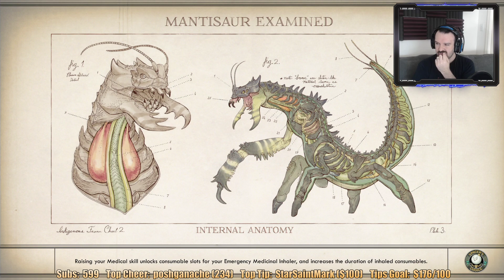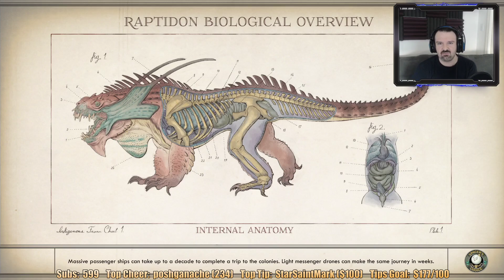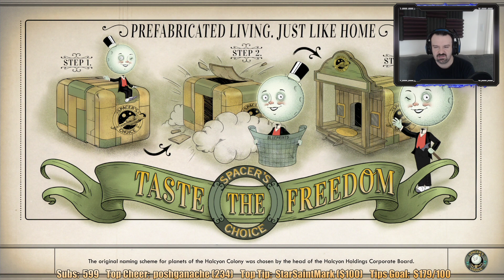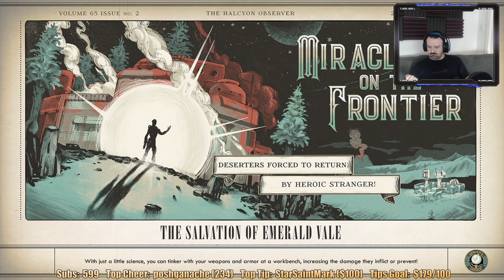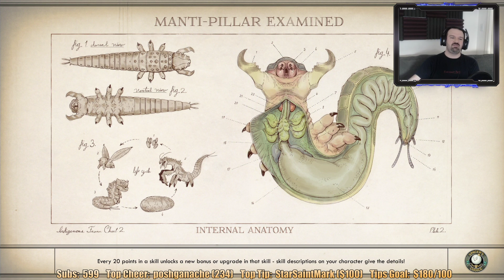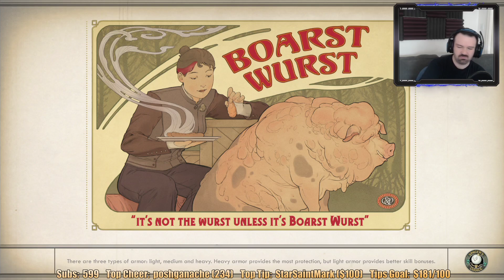The Outer Worlds playthrough pt16 - Meeting the Iconoclasts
This is my playthrough of The Outer Worlds on the Playstation 4 Pro, with live commentary.